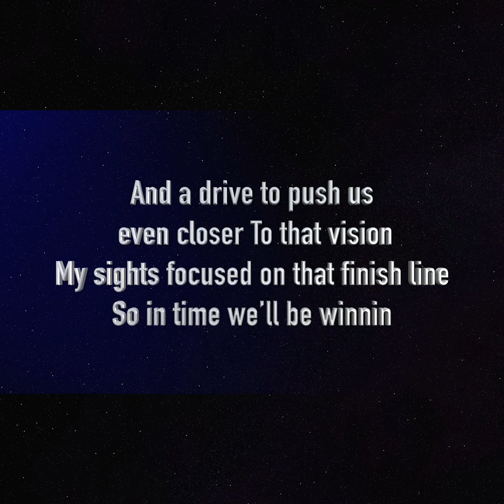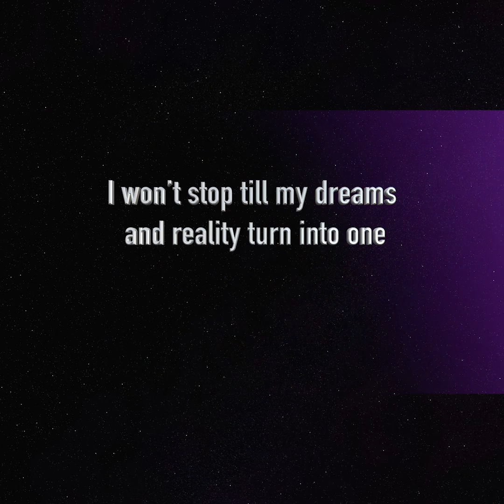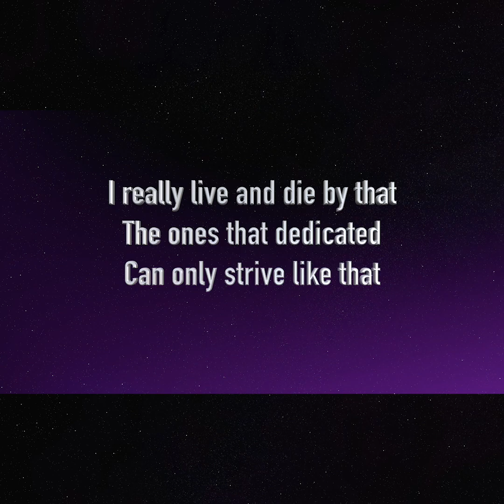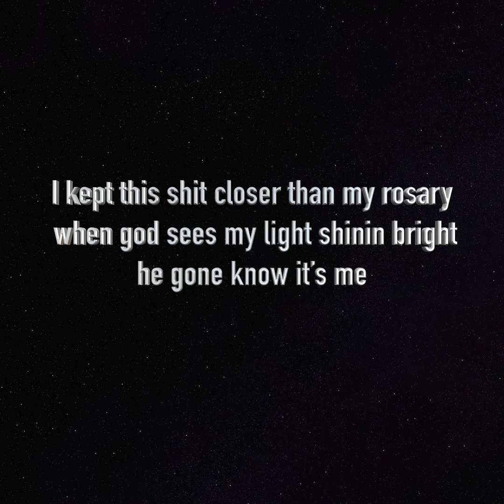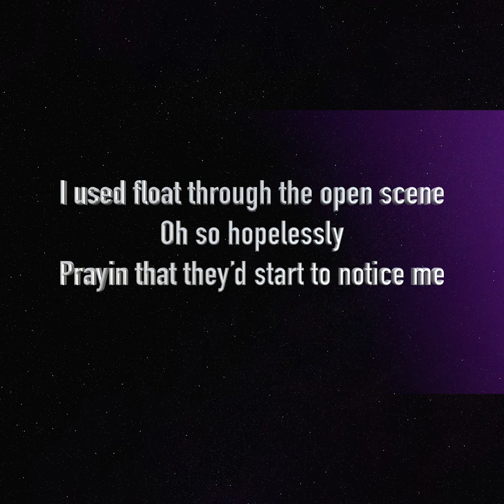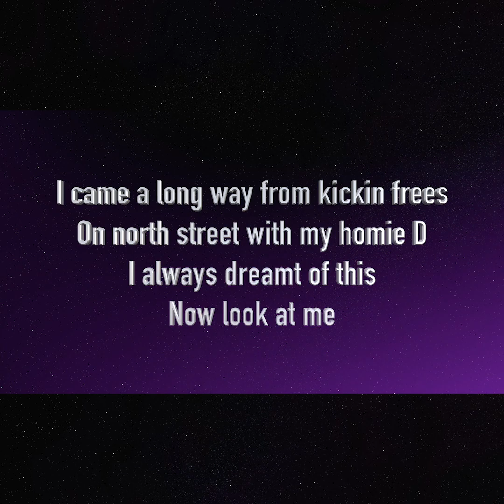Shawn Mics: Dreamed Of (Lyric Video)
Lyric Video for Shawn Mics newest single Dreamed Of.